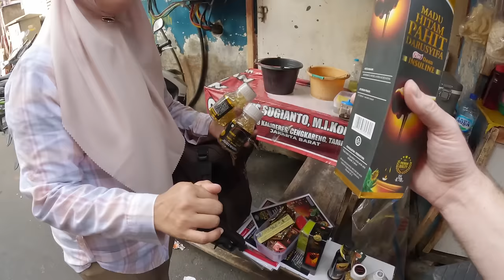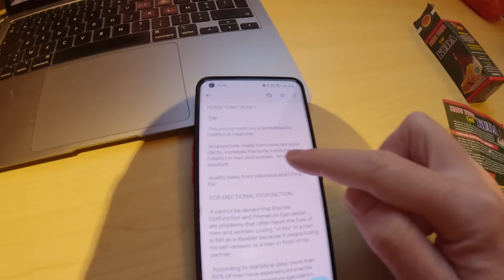Indonesian Lady sells me Natural Viagra 🍆 in Jakarta 🇮🇩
I started off this video thinking I was already in Chinatown but somehow I ended up in a local market where I tried a traditional Indonesian Dessert (Kue Pancong). After that I unknowingly bought an afrodisiac from a street vendor. I only realized this when trying it in my hotel room!

When I arrived in the actual Chinatown I ordered a traditional Ice-Tea with Yakult only to find out later that the Yakult was sold out. While having a normal Ice-Tea a friendly lady approached me and invited me for some delicious fish cakes. She also showed me around other places around Chinatown. We even searched for medicinal frogs but couldn't find any.

When we parted ways I got lost in the backstreets of Chinatown and discovered world's most annoying street food stall (non-stop whistling sound).

To end the video I wanted to find the famous Bakso (meatball soup) so I asked around and a friendly local helped to find it. When arrived at the streetfood stall they wanted to send me to the mall instead. I kindly refused and had a semi good bakso.